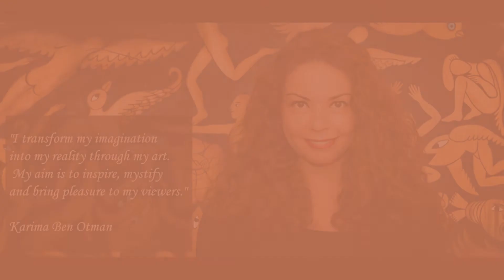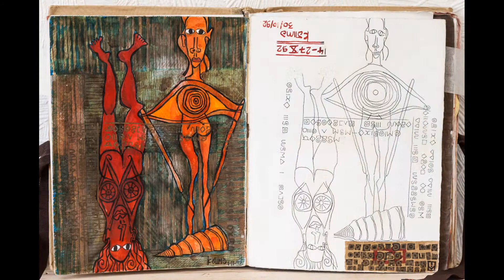no (HD) KBO Rare Room Art Gallery Opening on 3 March 2017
Karima Ben Otman conveys human evolution and transformation, whilst Miro expresses either inner reality or a new world, beyond our existential sphere, leading me to my question,” How is the eye’s mysticism portrayed in terms of symbols, color, line, space and transparency?”

Mysticism, intuition, spirituality and humor have been portrayed in both Joan Miro’s and Karima Ben Otman’s works through their evident symbolizations, which in turn allowed each artist to express their language. They’ve both fabricated independent, universal languages that everyone could understand; yet no one could learn.

The Rare Room of
Karima Ben Otman :-) Rare
Art Gallery Opening.
Limassol, Cyprus.